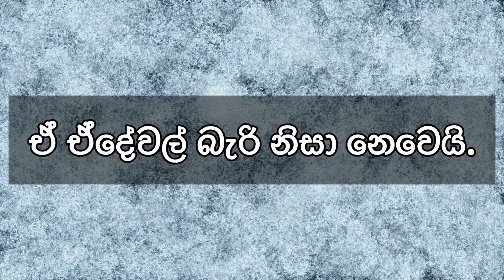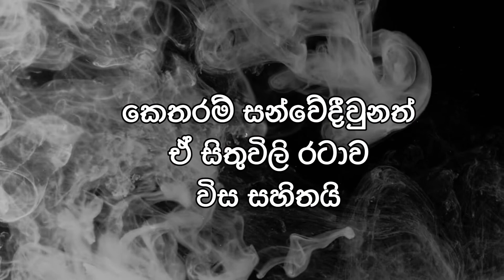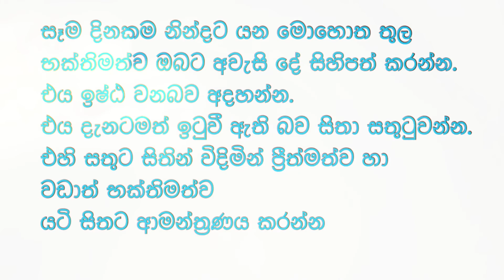බලාපොරොත්තු බිදවැටෙනව කියන්නෙ බොරු කතාවක්. ඒක එහෙම නෙමෙයි.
මම මේ ලින්ක් ටික පහලින් දානව. වටිනව කියල හිතනවනම් බලන්න.ජීවිතේ වෙනස් කරගන්න .ඔයාට පුලුවන්.